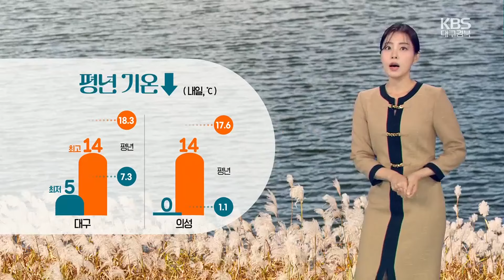[날씨] 대구·경북 오늘 늦은 저녁까지 가끔 비…내일 기온 ↓ / KBS 2024.11.05.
찬 바람이 불며 공기가 달라졌습니다.

 부쩍 날이 쌀쌀해졌는데요,

북부 동해안과 울릉도 독도는 비가 내리는 곳도 있습니다.

 비는 경북 북부 동해안에 오늘 늦은 저녁까지 5~10mm가량이 조금 더 내리겠고요,

울릉도 독도는 내일 밤까지 10~30mm가 이어지겠습니다.

 내일은 공기가 조금 더 차가워지겠습니다.

 북서쪽에서 내려온 찬 공기에 기온이 떨어지며 종일 평년보다 서늘하겠는데요,

 내일 아침 대구는 5도, 의성은 0도로 시작하겠고요,

 한낮 기온도 15도 안팎에 머무르겠습니다.

 낮아진 기온에 강한 바람까지 더해지면서 더 춥게 느껴지겠습니다.

 내일 대구와 경북에는 순간풍속이 초속 15m 안팎의 강풍이 불겠고요,

특히 강풍주의보가 발효 중인 울릉도 독도는 순간풍속이 초속 20m 이상으로 매우 거센 바람이 예상됩니다.

 내일은 전국이 대체로 맑겠으나, 서해안과 제주도는 구름 많다가 오전부터 맑아지겠습니다.

 다음은 대구·경북의 지역별 내일 기온입니다.

 내일 아침은 오늘보다 5도가량 낮은 기온으로 시작하겠는데요,

대구가 5도, 안동이 2도, 영천은 3도가 되겠고요,

내륙을 중심으로는 서리가 내리는 곳이 있겠습니다.

 낮에도 서늘한 기운이 이어지겠는데요,

내일 낮 최고기온은 대구가 14도, 안동이 13도, 포항과 경주는 15도가 예상됩니다.

 전 해상에 풍랑특보가 발효 중인 가운데, 강한 바람이 불면서 물결도 최고 3m로 매우 높게 일겠습니다.

 또한 당분간 해안가에는 너울성 파도가 이어지겠습니다.

 추워진 날씨는 당분간 이어지겠습니다.

 모레 대구의 아침 최저기온은 3도까지 뚝 떨어지겠고요,

이후 기온이 조금씩 올라 금요일부터는 평년 수준의 기온을 회복하겠습니다.

 날씨 정보 전해드렸습니다.